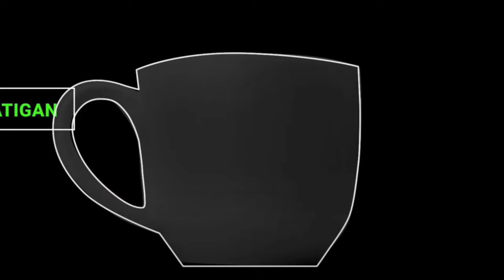Time to Short $META... For Ethics? | Truth or Skepticism